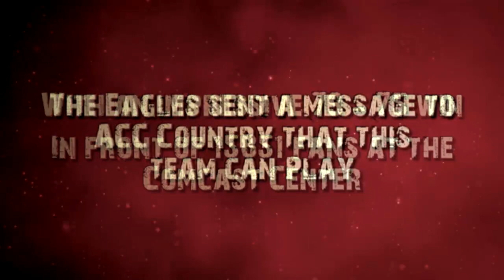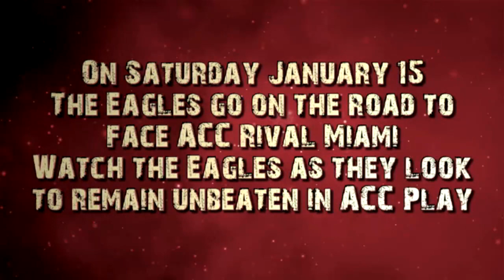Boston College Men's Basketball at Maryland_December 12, 2010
Men's Basketball Defeats Maryland, 79-75, for Fifth Straight Win.
Corey Raji's clutch 3-pointer lifts BC to victory in conference opener

COLLEGE PARK, Md. - In a classic game that featured 11 ties and 16 lead changes, it was Boston College who took the final lead, scoring the contest's final seven points to earn a 79-75 ACC-opening win over Maryland before 15,851 fans in the Comcast Center.

BC travels to Miami to take on the Hurricanes this Saturday Jan. 15, 2011 at 6:00 p.m. tune in to ESPNU to support your Eagles.

Remember to come out to Conte Forum January 19th as BC takes on ACC Rival Virginia!

GO EAGLES!